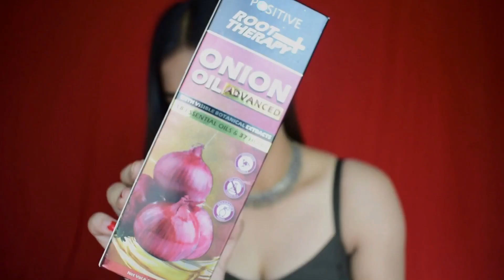THE POSITIVE ROOT THERAPY ONION OIL REVIEW | 30DayChampiChallenge | Did my hair grow?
Hi everyone,
In this video I reviewed about a hair oil which is beneficial for hair growth !
I took the 30DayChampiChallenge and I was shocked by the results.

Copyright - Content in the video is solely owned by me (Piu Ghosh). Do not use/reproduce content from my videos without prior permission.